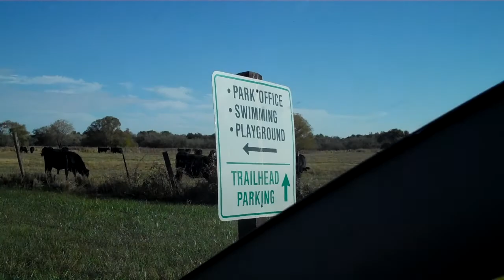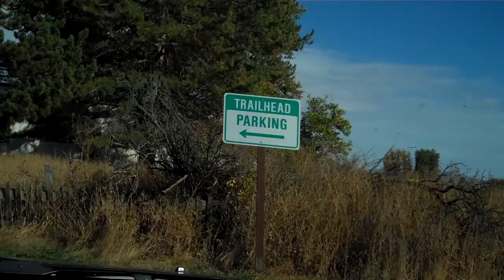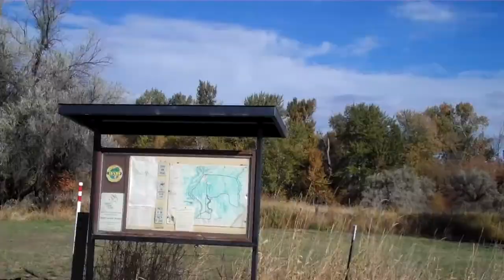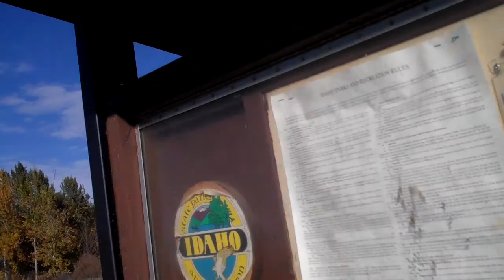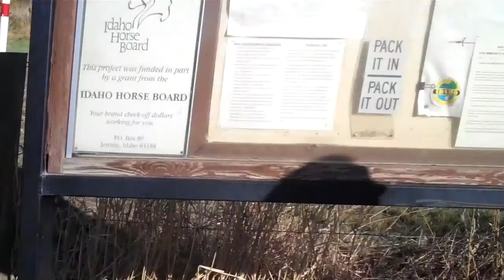Eagle Island State Park Idaho horse trail map